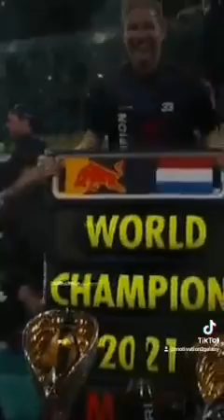if you lose not means the end result go to next stage redbull Max Motivations and Successful